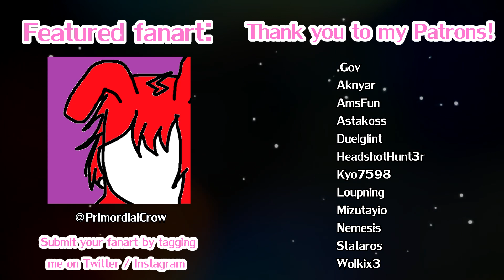SHE'S GOT AN UPGRADE | VTuber Clip Compilation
I decided to make clip compilation videos again! They are not edited, but I hope you will enjoy the clips! Let me know your favourite clip in the comments and I hope to see you on Twitch soon!

Hello, I am Klau, Queen of the Kuneho Kingdom and Your Favourite Slow Paced Gamer Waifu~

I am a comfy chilled out VTuber who plays single player and puzzle games, with a hint of VR.